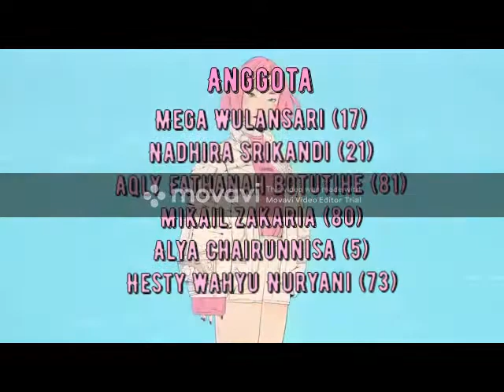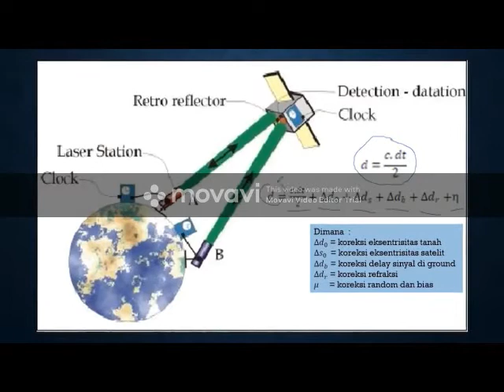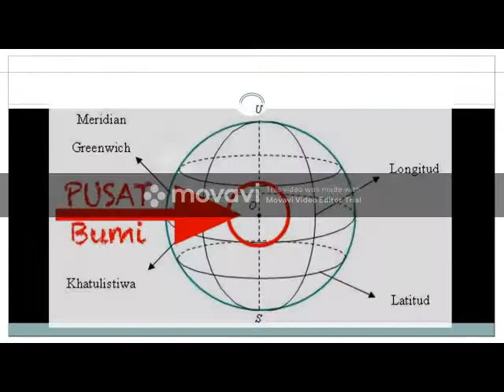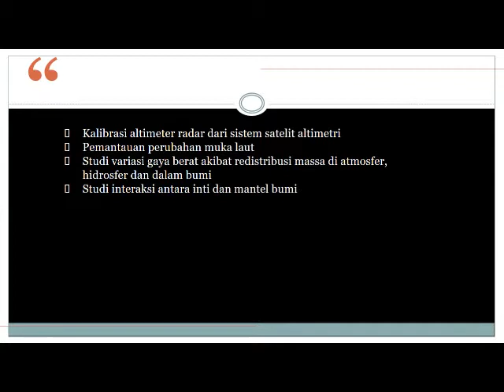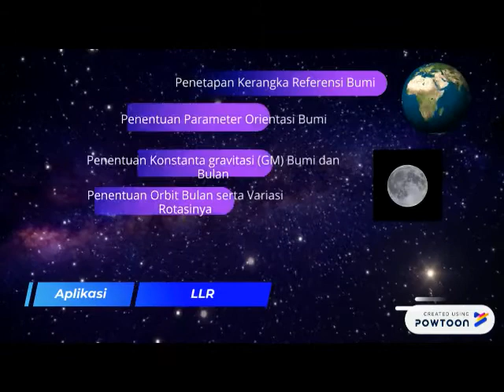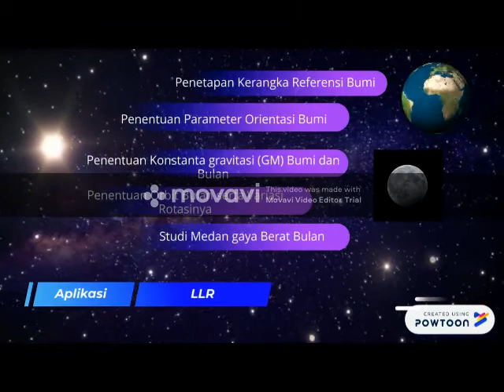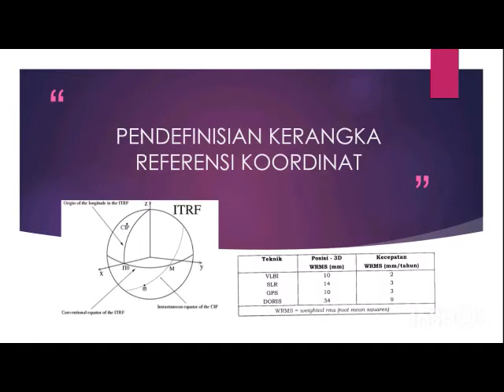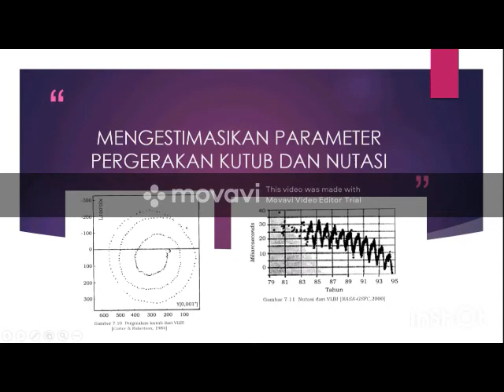SLR, LLR, VLBI (Kelompok 3)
Anggota Kelompok :
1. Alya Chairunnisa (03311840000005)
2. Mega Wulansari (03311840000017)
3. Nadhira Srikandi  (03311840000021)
4. Hesty Wahyu Nuryani (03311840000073)
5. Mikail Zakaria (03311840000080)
6. Aqly Fathanah Botutihe (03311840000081)